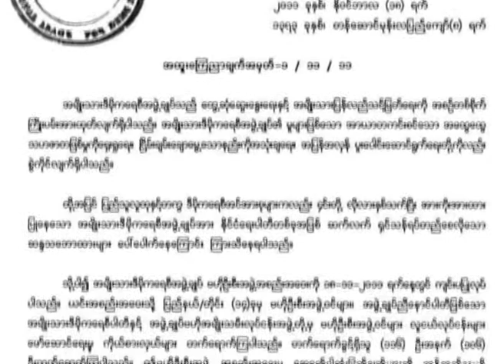NLD decides to register the party and contest on coming elections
လာမယ့္ၾကားျဖတ္ေရြးေကာက္ပြဲမွာ သူကုိယ္တုိင္၀င္ေရာက္ယွဥ္ျပိဳင္သင့္တယ္လုိ႔ထင္ရင္ ၀င္ေရာက္ ယွဥ္ၿပိဳင္အေရြးခံသြားမယ္လုိ႔ ေဒၚေအာင္ဆန္းစုၾကည္ကေျပာဆုိလုိက္ပါတယ္။
အမ်ိဳးသားဒီမုိကေရစီအဖြဲ႔ခ်ဳပ္ရဲ႕ ပါတီမွတ္ပုံတင္ေရးမတင္ေရးနဲ႔ပက္သက္ၿပီး ႏုိ၀င္ဘာလ ၁၈ ေန႔က ရန္ကုန္ၿမိဳ႔ ေရြႊဂုံတုိင္ၿမိဳ႕နယ္က အမ်ိဳးသားဒီမုိကေရစီအဖြဲ႔ခ်ဳပ္ရုံးမွာျပဳလုပ္တဲ့ ဗဟုိဦးစီးအဖြဲ႔အစည္းအေ၀းမွာ သူကအခုလုိေျပာဆုိလုိက္တာပါ။
ဒီအစည္းအေ၀းကုိ တုိင္းနဲ႔ျပည္နယ္ေတြက ဗဟုိဦးစီးအဖြဲ႕၀င္၁၀၀ေက်ာ္တက္ေရာက္ခဲ့ျပီး ကန္႔ကြက္သူမရွိတဲ့ဆုံးျဖတ္ခ်က္ ၂ ရပ္ကုိလည္းထုတ္ျပန္ခဲ့ပါတယ္။
ထုတ္ျပန္ခ်က္ထဲမွာ အမ်ိဳးသားဒီမုိကေရစီအဖြဲ႔ခ်ဳပ္အေနနဲ႔ တရား၀င္ပါတီအျဖစ္ ျပန္လည္ မွတ္ပုံတင္မွာျဖစ္သလုိ ေနာင္လာမယ့္ေရြးေကာက္ပြဲေတြမွာ ၀င္ေရာက္ယွဥ္ၿပိဳင္သြားမွာျဖစ္တယ္လုိ႔ ေဖာ္ျပထားတာပါ။
လာမယ့္ၾကားျဖတ္ေရြးေကာက္ပြဲမွာလည္း လစ္လပ္ေနတဲ့မဲဆႏၵနယ္ ၅၀ နီးပါးမွာ ၀င္ေရာက္ယွဥ္ၿပိဳင္ သြားမယ္လုိ႔ ေဒၚေအာင္ဆန္းစုၾကည္က ဆုိပါတယ္။
အန္အယ္ဒီပါတီရဲ႕ ၁၉၉၀ ေရြးေကာက္ပြဲရလဒ္ဟာ ေဖ်ာက္ဖ်က္လုိ႔မရေပမယ့္ လႊတ္ေတာ္ေပၚေပါက္ေရး ေတာင္းဆုိခ်က္က လက္ေတြ႔မက်ေတာ့ဘူးလို႔လည္း သူကေျပာသြားခဲ့ပါတယ္။
အန္အယ္ဒီပါတီရဲ႕ဆုံးျဖတ္ခ်က္နဲ႔ပက္သက္လုိ႔ အာစီယံထိပ္သီးအစည္းအေ၀းကုိေရာက္ရွိေနတဲ့ ျပန္ၾကားေရး၀န္ၾကီး ဦးေက်ာ္ဆန္းက ၾကိဳဆုိလုိက္သလုိ အဲဒီအစည္းအေ၀းကုိတက္ေရာက္ေနတဲ့ အေမရီကန္ႏုိင္ငံျခားေရး၀န္ၾကီး ဟီလာရီကလင္တန္ဟာ လာမယ့္ဒီဇင္ဘာလမွာ ျမန္မာႏုိင္ငံကုိလာေရာက္ဖုိ႔ရွိတယ္လုိ႔သိရပါတယ္ခင္ဗ်ာ။